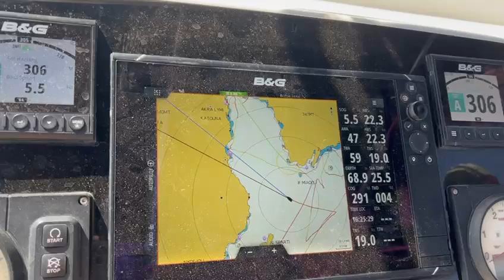Greece Sailing trip with ionian mode wind speed 19.2 knot... Speed over Ground 5.4 Kn.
Please check Ionian Mode for a wonderful learning and cruising experience